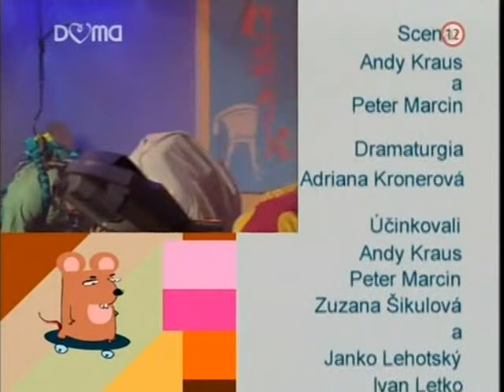Uragán 03/2004 (Jánošík)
43. diel legendárnej zábavnej relácie odvysielaný na TV Markíza 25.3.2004